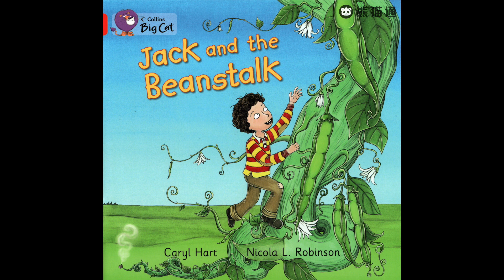Big Cat - 大猫英语分级阅读绘本 Level 2 - 032 Jack and the Beanstalk 【适用4~6岁幼儿园】